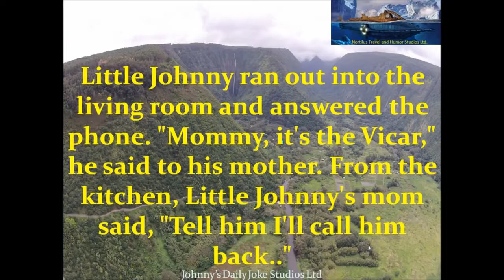Little Johnny Joke Johnny Helps Mommy In The Kitchen{V}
My Gear Action Shots - Camera - Laptop - Quick Edits - Microphone .

Mother-In-Law Was Shocked When She Enters Son's House.